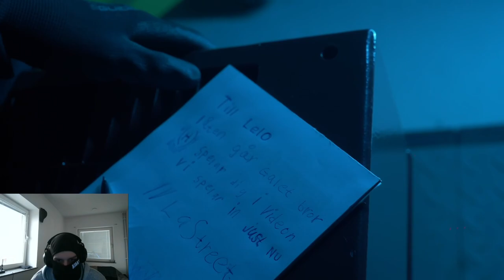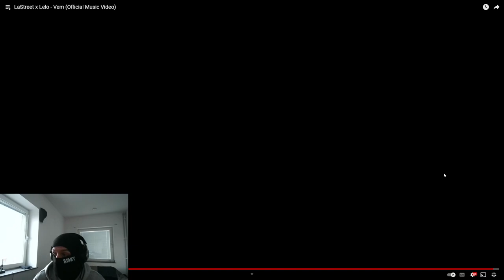SVENSK REACTION LaStreet x Lelo - Vem (Official Music Video)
Today we are checking out LaStreet x Lelo - Vem

@Riskyuniverse on instagram